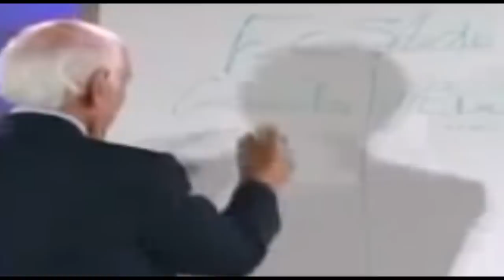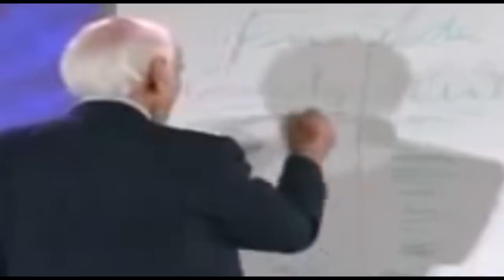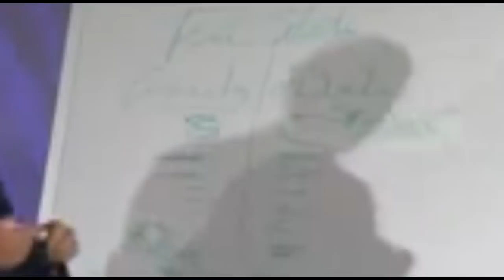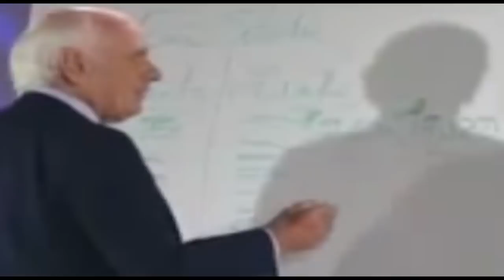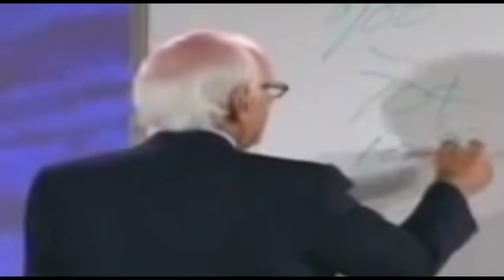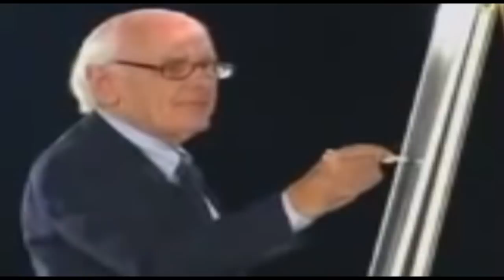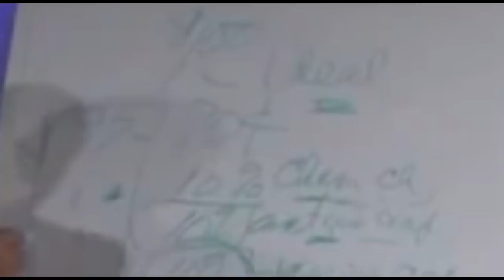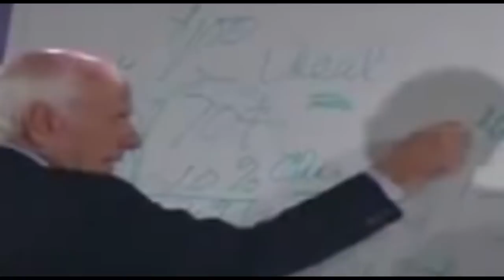JIM ROHN MOTIVATION - Putting Success and Life Into Perspective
►About Jim Rohn : Emanuel James Jim Rohn (September 17, 1930 – December 5, 2009) was an American entrepreneur, author and motivational speaker. Jim Rohn's rags to riches story played a large part in Jim Rohn's work, which influenced others in the personal development industry.

Emanuel James Jim Rohn was born in Yakima, Washington, to Emanuel and Clara Rohn. Jim Rohn's owned and worked a farm in Caldwell, Idaho, where Jim Rohn grew up as an only child.

Jim Rohn started Jim Rohn's professional life by working as a stock clerk for department store Sears. Around this time, a friend invited Jim Rohn's to a lecture given by entrepreneur John Earl Shoaff. In 1955, Jim Rohn joined Shoaff's direct selling business AbundaVita as a distributor.

In 1957, Jim Rohn resigned Jim Rohn's distributorship with AbundaVita and joined Nutri-Bio, another direct selling company. It was at this point that the company's founders, including Shoaff, started to mentor Jim Rohn. After this mentorship, Jim Rohn built one of the largest organizations in the company. In 1960 when Nutri-Bio expanded into Canada, Shoaff and the other founders selected Jim Rohn as a vice president for the organization.

Thinking Humanity does not own the rights to these video clips.